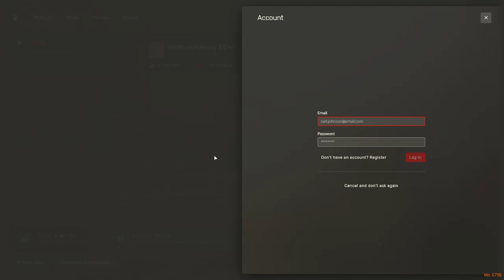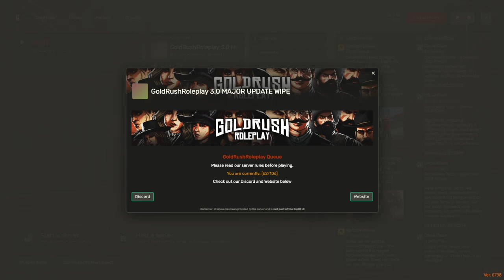Day 20 Put ya muffin hands up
Luna the criminal doctor!
Getting lessons on how to be a criminal

Picture of Luna
Made by Missie from GR.